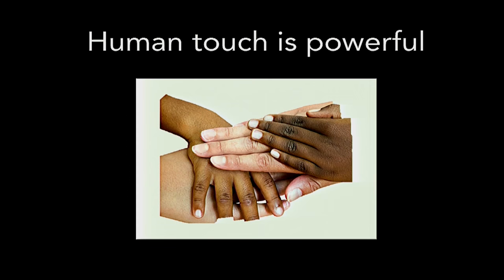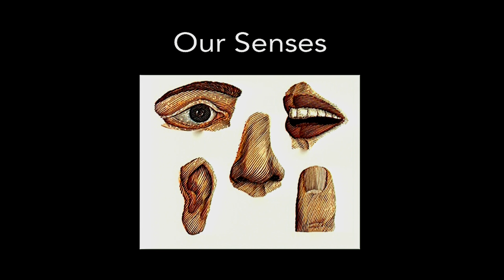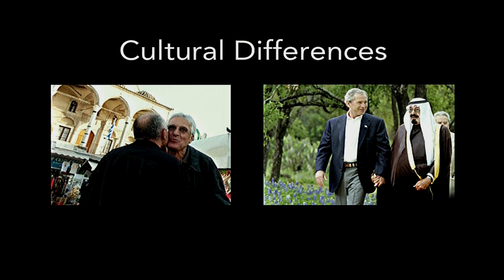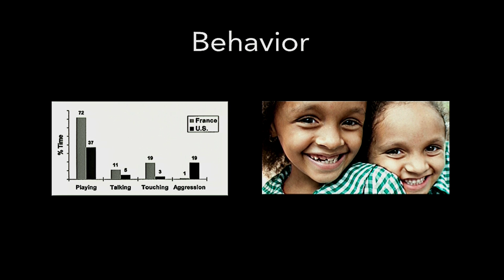The Power of Touch | Jane Anderson | TEDxUofM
Throughout your day today, how often and for how long have you been touched by someone? How often have you touched someone else? Massage therapist Jane Anderson explores the powerful effects that touch can have on our lives.

Jane Anderson is a professional, multidisciplined massage therapist for chronic pain relief and medically complex clients. Jane has founded multiple massage therapy schools and taught learning outcomes on par with the highest national level. Her work has affected the lives of all kinds of clients, including end of life and post surgical patients, athletes, animals, and children.